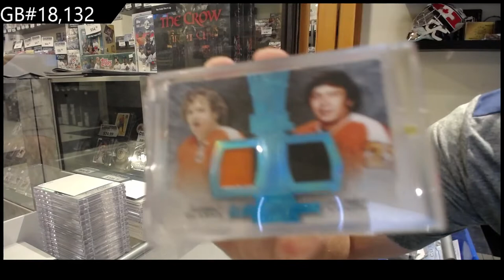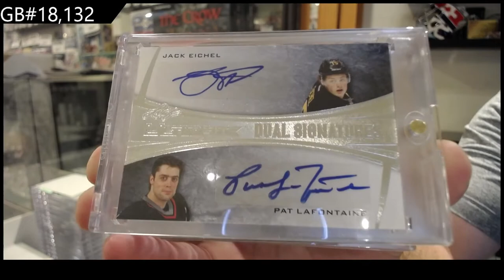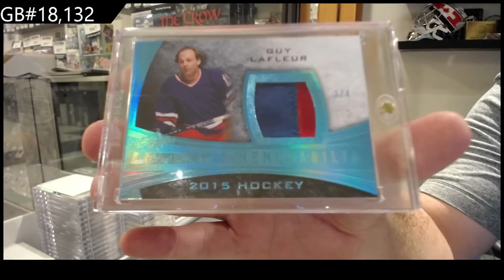15-16 Leaf Ultimate Hockey Box Break - C&C GB #18,132